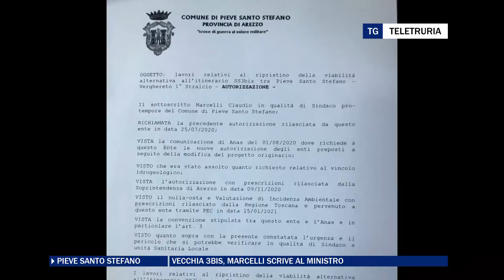Vecchia 3bis, Marcelli scrive al ministro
Una lettera, indirizzata al neo ministro delle infrastrutture, per avere chiarimenti sul futuro della vecchia 3bis Tiberina. L'ha scritta il sindaco di Pieve Santo Stefano, Claudio Marcelli